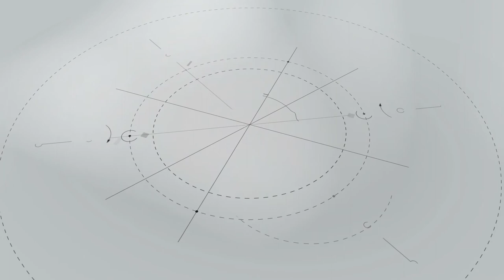Shaesta Waiz with HrishiKay | 94.3 Radio One | India Outreach stop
Shaesta Waiz sits in with Indian radio personality, Hrishikesh Kannan  (@HrishiKay) and discusses many things about her mission, while also answering questions from callers. Tune in!

Radio One is India’s only radio network that offers an international broadcast product in the 3 largest radio markets Mumbai, Delhi, and Bangalore.  They cover International news 24x7 and play International (English) music.